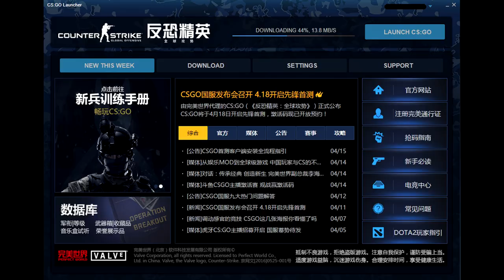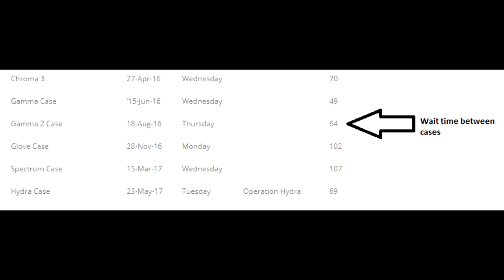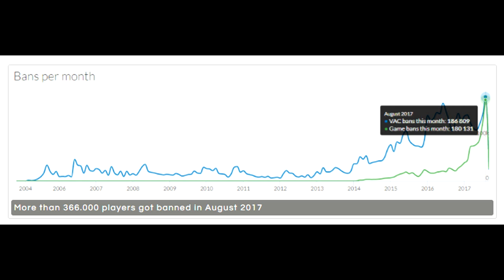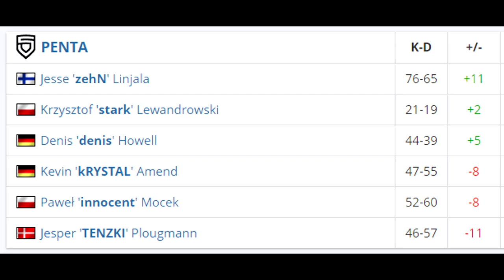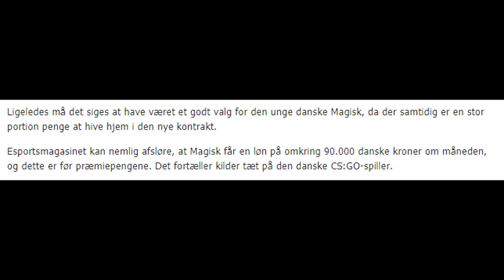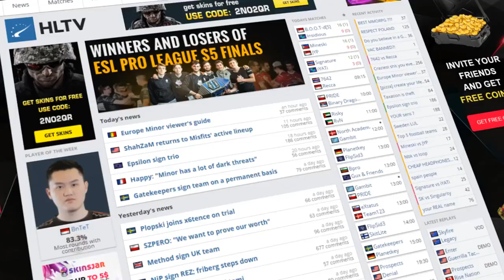New CSGO Case Coming! Racist High School Team Punished and VAC BAN Record!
00:06 - New CSGO Case Coming Soon
1:10 - A Lot Coming with Chinese CSGO Release
1:56 - New VAC Ban Record Last Month
2:40 - Will Penta Recover From Their Loss?
3:55 - How Much OpTic Players Are Being Paid
4:47 - High School CSGO Team Makes Racist Remarks
5:41 - Team Gets Racist in HSEL Free League (clip)